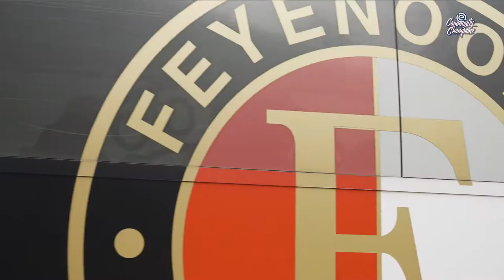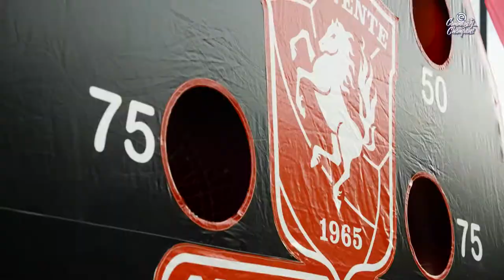Aftermovie: MDT Community Champions werken zich in het zweet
Ruim 80 jongeren die deelnamen aan het MDT Community Champions project kwamen op zaterdag 9 juli naar Zeist om het 16 weken durend project feestelijk af te sluiten. Geheel in stijl kwamen de deelnemers met de spelersbus van hun Eredivisieclub aan bij de Eredivisie CV om een sportieve dag te beleven. Een dag waarbij ze ook de kans kregen om de jongeren van de andere clubs te leren kennen en ervaringen te delen.